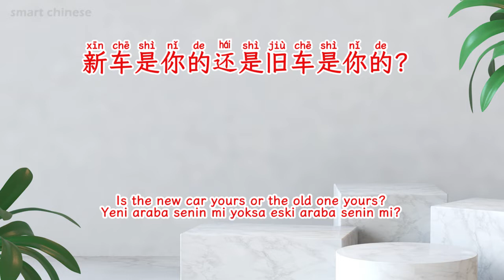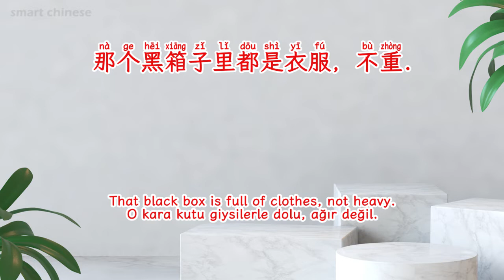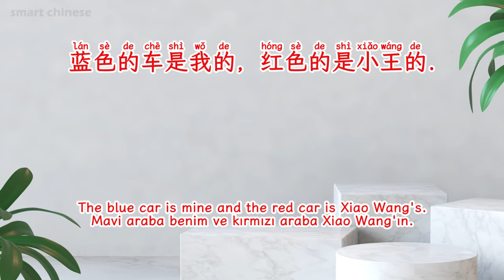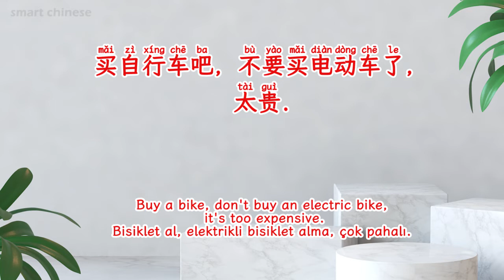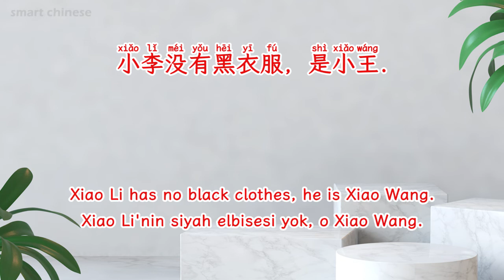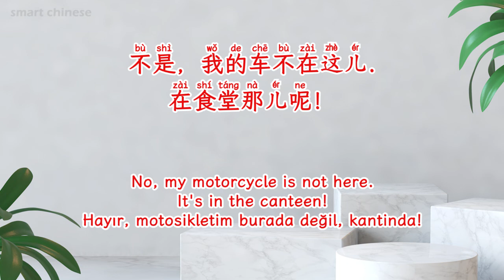Chinese Listening Course Volume 1 Lesson 14 1(Çince Dinleme Kursu Cilt 1 Ders 14-01)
Chinese Listening Course Volume 1 Lesson 14-01
Let's practice Chinese listening for ten minutes every day

Çince Dinleme Kursu Cilt 1 Ders 14-01
Her gün on dakika Çince dinleme alıştırması yapalım